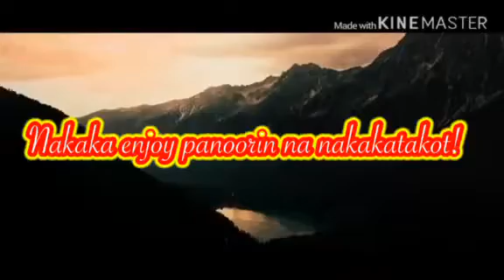🌸4x4 OFFROAD CHALLENGE🌸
Pahinis Festival Laua-an Antique 4x4 OFFROAD CHALLENGE ibat ibang lugar ang dumayo para makapag participate sa ganitong  uri ng challenge.🌸